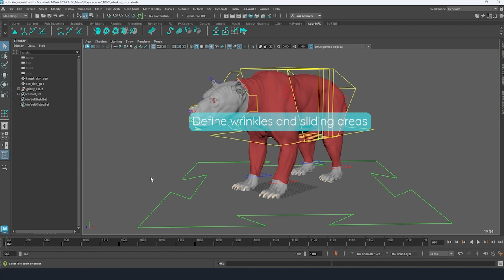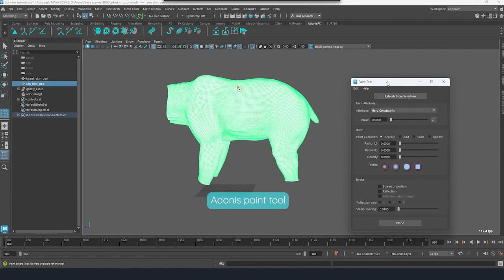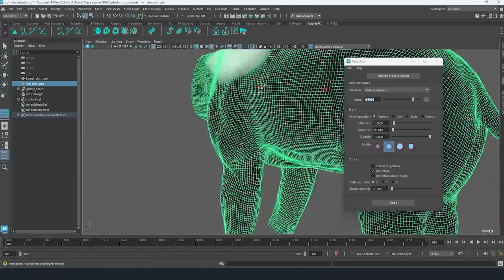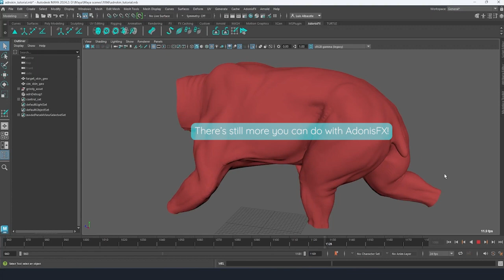AdonisFX Tutorial: Setting up Adonis Skin Simulation Solver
This is tutorial that will teach you the basics of how to apply the Adonis Skin Simulation Solver,  how to define and apply wrinkles and sliding areas of the skin.

00:00 - Intro
00:23 - Applying simSkin
00:44 - Creatig the skin solver
00:51 - Skin simulation results pt1
01:49 - Slide constraints map
02:36 - Adjusting the compression resistance map
02:54 - Final results!